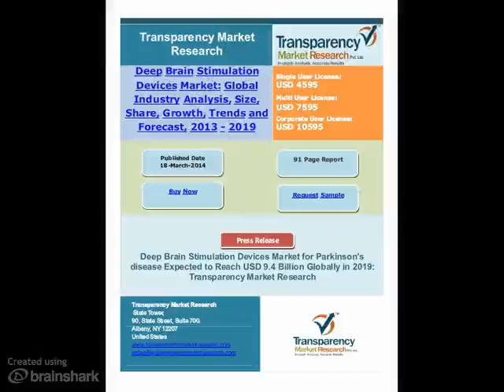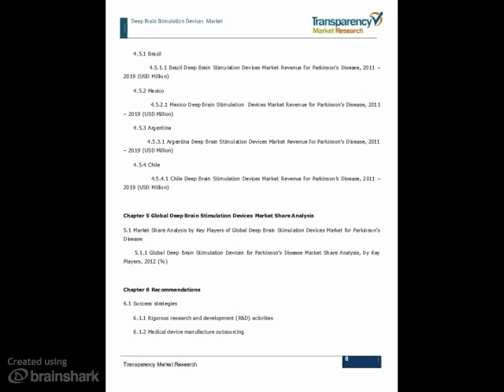Deep Brain Stimulation Devices Market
- According to a new market report published by Transparency Market Research "Deep Brain Stimulation Devices Market for Parkinson's Disease (North America, Europe, Asia-Pacific and Latin America)- Global Industry Analysis, Size, Share, Growth, Trends and Forecast, 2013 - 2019," the global deep brain stimulation devices market was valued at USD 4.5 billion in 2012 and is expected to grow at a CAGR of 11.0% from 2013 to 2019, to reach an estimated value of USD 9.4 billion in 2019.
Browse Global Deep Brain Stimulation Devices Market Report with Full TOC